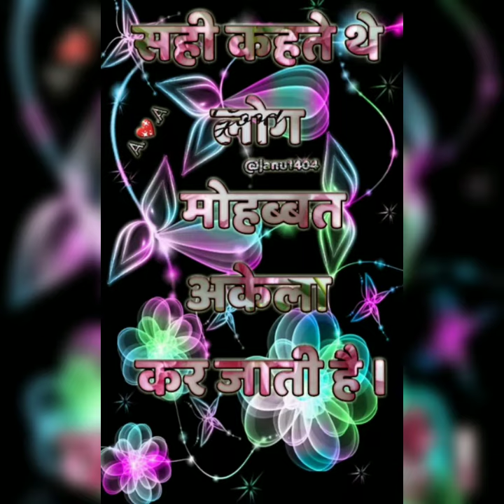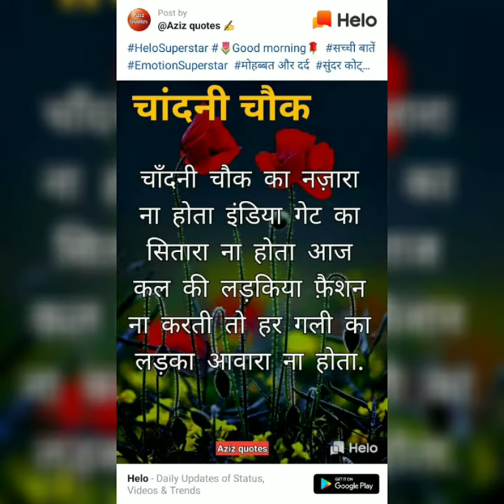24 अक्तूबर 2020